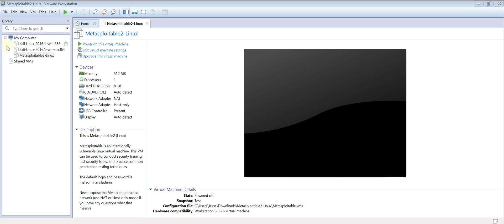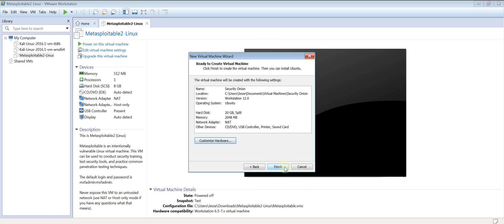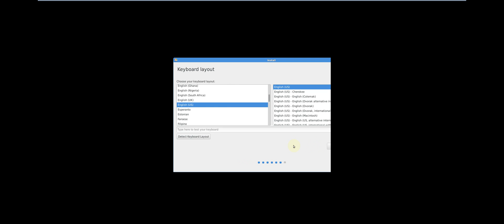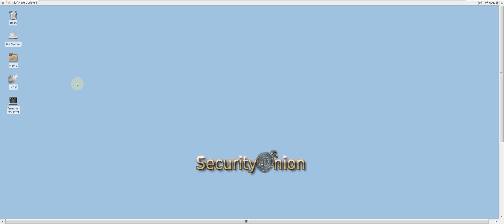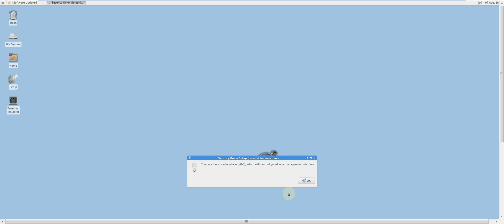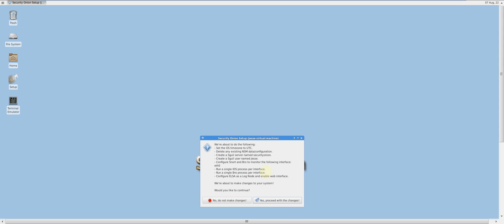Security Onion Training 101: Part 1 - Installation and Configuration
Description:

This video will cover how to install and configure Security Onion using VMware. The following are websites which are pertinent to this video: